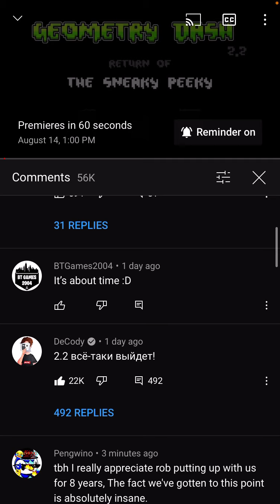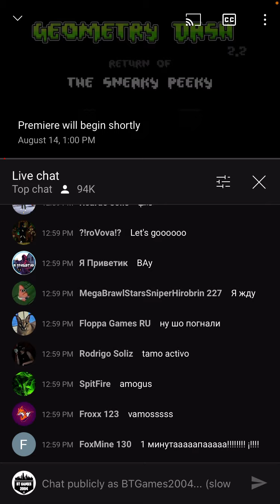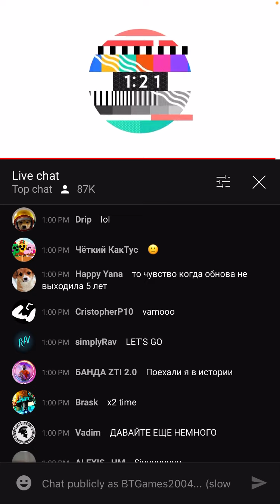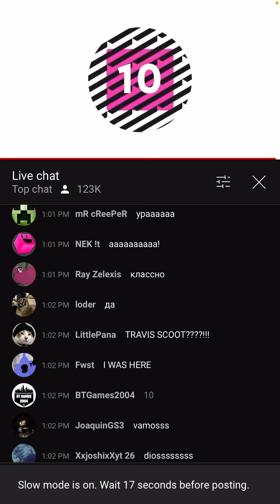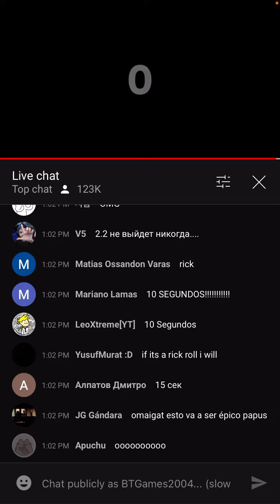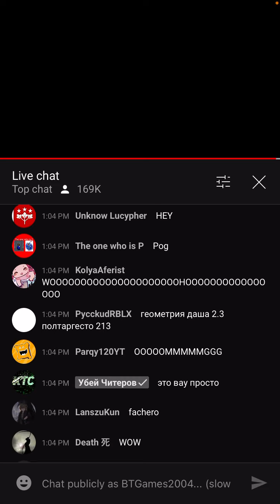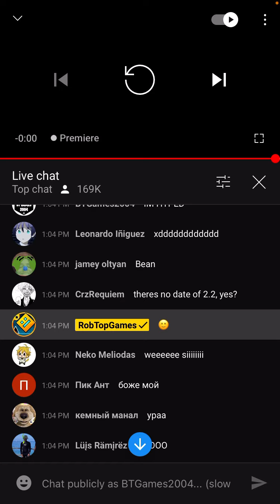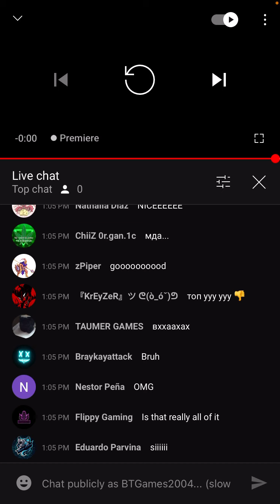RobTop’s Geometry Dash 2.2 Update Reaction!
After 5 years, the announcement for 2.2 is officially here!  I’m so HYPED RIGHT NOW!